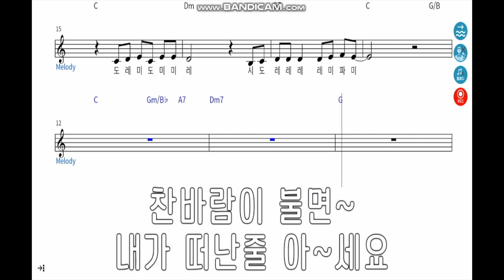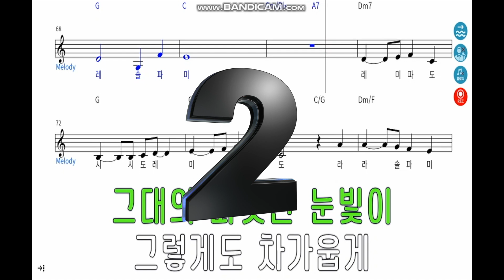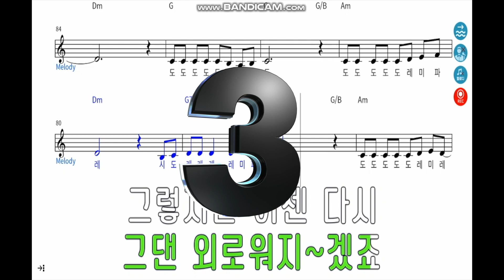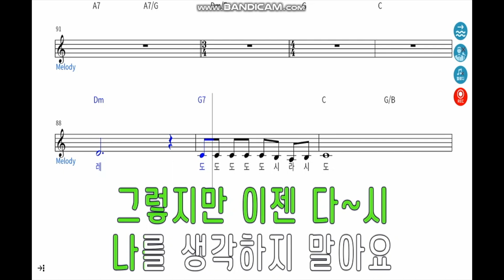[팬플룻 따라하기] 찬바람이 불면(설명 읽어주세요)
- 반주 제공 안합니다
- 악보대로 연주하려고 노력중입니다
- 감사합니다